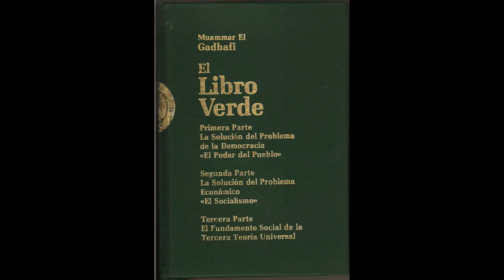Wilfredo Navarro reemplaza al payaso Pipo en la mesa de negociación